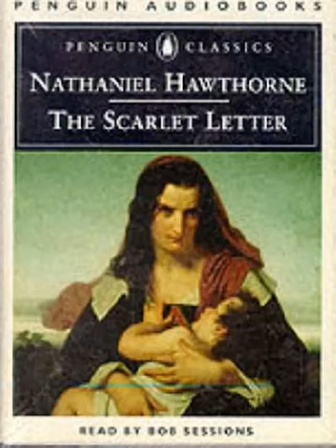The Scarlet Letter | FULL AudioBook 🎧📖 AudioBook 🎧 Unlimited !📚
Watch this engaging video discussing the themes and symbolism in "The Scarlet Letter" by Nathaniel Hawthorne. Explore the complex characters and the impact of societal norms on their lives. Discover the profound lessons this classic novel offers about guilt, redemption, and the consequences of hidden secrets.
The Scarlet Letter, Nathaniel Hawthorne, literature analysis, symbolism, themes, guilt, redemption, societal norms, hidden secrets, classic novel, character analysis.

Join our growing community of book enthusiasts, where you can share your thoughts, discuss literary gems, and connect with fellow listeners who share your passion.

So sit back, relax, and let us whisk you away on an incredible audio adventure. Get ready to indulge in the power of words, as we unlock the magic of storytelling through the art of audiobooks. Welcome to AudioBooks Unlimited, where imagination knows no bounds! 🎉✨